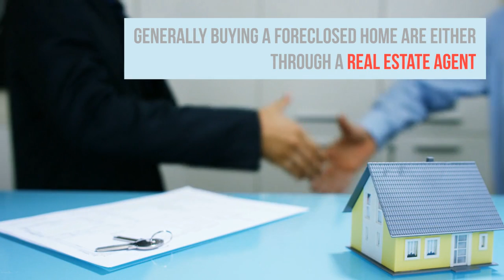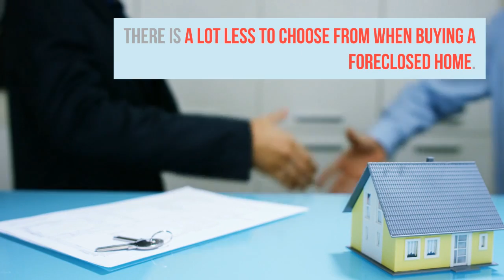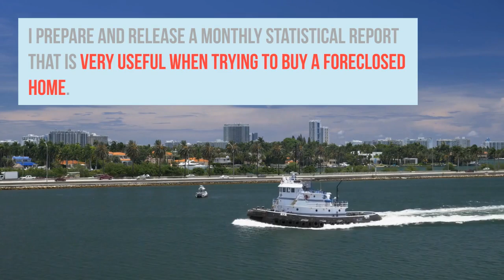How does buying a foreclosed home work?